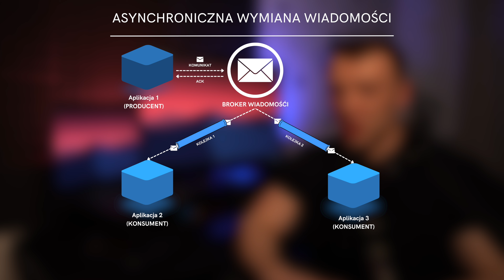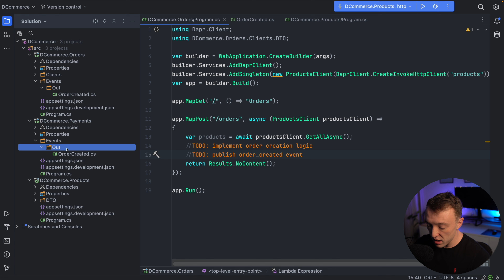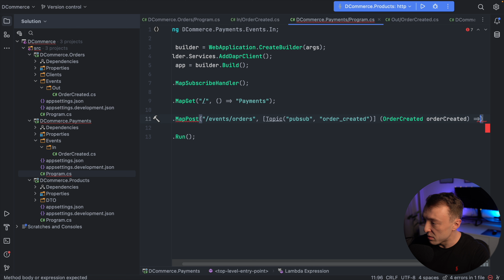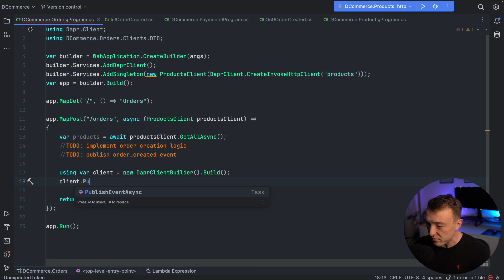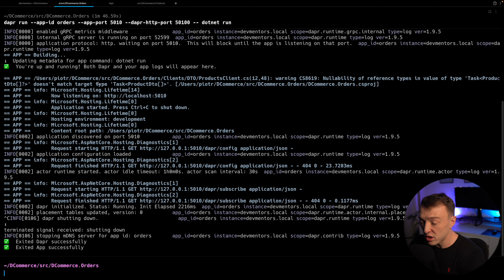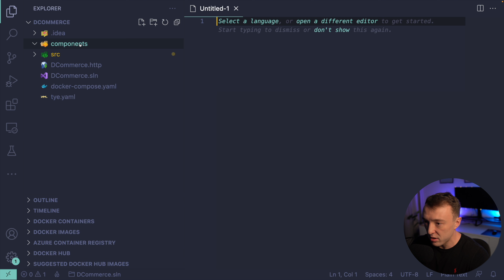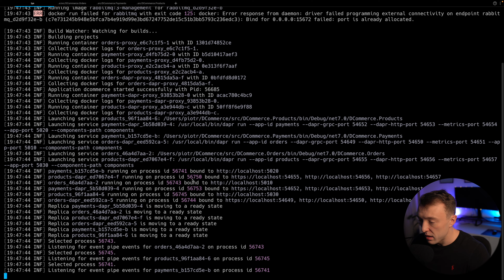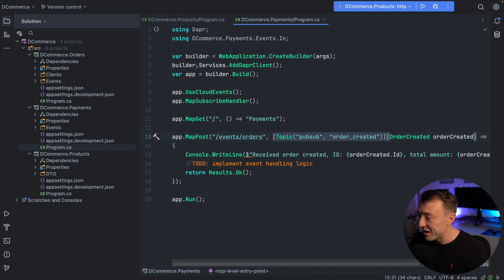Jak użyć brokera wiadomości do integracji mikroserwisów? | Dapr Miniseria #3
W trzecim odcinku miniserii poświęconej technologii Dapr rozmawiamy na temat asynchronicznej wymiany komunikatów pomiędzy mikroserwisami z wykorzystaniem brokera wiadomości.

W przeciwieństwie do komunikacji synchronicznej, która wymaga dostępności obu usług próbujących się ze sobą skomunikować (co może wprowadzić efekt domina w przypadku niedostępności wybranych usług i skutkować znacznym spadkiem ogólnej dostępności całego systemu), komunikacja asynchroniczna wprowadza tzw. decoupling, właśnie dzięki zastosowaniu dodatkowego elementu infrastruktury, jakim jest pośredniczący w tej komunikacji broker wiadomości (usługa odbierająca komunikat nie musi być w danym momencie dostępna, ponieważ i tak go ostatecznie otrzyma).

Z jednej strony jest on odpowiedzialny za przyjęcie wiadomości od jej producenta (np. aplikacja obsługująca zamówienia, przesyłająca zdarzenie o zatwierdzeniu zamówienia), a z drugiej za przesłanie jej dalej do 0-N zainteresowanych nią konsumentów (np. usługa płatności, księgowości itd.), które mogą ją obsłużyć niezależnie od innych, całkowicie we własnym zakresie.

Oczywiście, sam broker wiadomości posiada również szereg dodatkowych funkcjonalności jak np. persystencja komunikatów, topologia dotycząca ich routingu czy obsługa błędów, które z perspektywy naszych mikroserwisów i działania systemu jako całości są zazwyczaj pożądane.

W materiale przyjrzymy się jak Dapr pozwala na integrację z wybranym brokerem wiadomości dzięki dostępnemu SDK oraz swoim abstrakcjom i w jak prosty sposób możemy zmienić jeden mechanizm kolejkowania na inny np. Redis, RabbitMQ, Azure Service Bus itp. wykorzystując funkcjonalność nadpisywania dostępnych komponentów.

Timestamps:
00:00:00 - Intro
00:01:02 - Jak przesłać komunikat pomiędzy usługami
00:01:42 - Czym jest broker wiadomości
00:03:14 - Sidecar, a broker wiadomości
00:04:35 - Implementacja producenta i konsumenta wiadomości
00:17:32 - Uruchomienie aplikacji, omówienie RawPayload oraz CloudEvents
00:24:30 - Nadpisanie komponentu infrastruktury z Redis na RabbitMQ
00:30:07 - Wykorzystanie Tye do uruchomienia solucji
00:37:15 - Outro